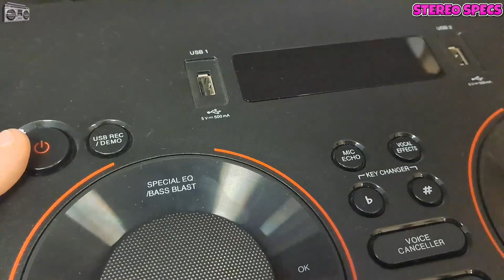😎LG X BOOM RN SERIES 2022😱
NEW CHANNEL _ JBL STEREO FAN _

Bring big sound with the LG XBOOM RN5
Amp up any occasion. The two-way, three-speaker system of the XBOOM delivers booming bass and crisp high-end audio with virtually no distortion. Enjoy Karaoke Creator, DJ Pad and LED lighting that syncs to the beat of the music. And run the show from the dance floor with the XBOOM app.
Bass Boost
Booming bass you can feel
Fill your space with a powerful, body-shaking bass sound. Bass Boost controls the airflow from behind the speaker to deliver room-filling sound with virtually no distortion. So the dance beats can keep on thumping.
Party Lighting
Light up the party
No party is complete without a light show. Flashing LED lights* accurately sync to the beat of your music to
create a pulsing light show. Just like the hottest dance club.
Party Strobe
Light up the dance floor
Flash to the beat with Party Strobe.* Create a strobe lighting effect that syncs to the pulse of the music from
up to three connected Android phones.
LG XBOOM App
Wireless Bluetooth control
Control your speaker from your mobile device. Download the LG XBOOM Bluetooth app and manage audio connections, lighting effects, playlists, equalizer
and more with just a few clicks. So you never have to take a break from the dance floor.
Karaoke Creator
Turn every party into a karaoke party
Croon along with any tune. The Karaoke Creator feature turns any song into a karaoke track.* Change keys to
better suit your voice or apply a variety of filters so you sound even more like a star.
Flexible connectivity
A speaker for any party setup. The LG XBOOM comes equipped with both standard auxiliary and USB inputs, plus Bluetooth pairing for up to two devices at the same
time. You can plug in your guitar or even tune it to your favorite radio station.
TV Sound Sync
Add the XBOOM to your home theater
Connect easily to your compatible LG TV. Add surround sound to all your favorite sports, movies and TV shows with Bluetooth

LG XBOOM RN7 Audio System, Bluetooth, Dual-USB, Optical, Karaoke Creator, Party Lighting, Double Bass-Boost, Black

Sync your smartphone with your beat

 Connect up to three smartphones and hold them up, as the backlight shines in sync with the music.

DJ application

Mix from the dance floor

Apply sound effects directly from the DJ app on Android or iOS or control the DJ Pad on the speaker.

Karaoke Star

Sing loud and clear

Adjust the volume of the music and microphone separately, reduce the vocals of the songs with Voice Canceller and adjust the music to your voice with Key Changer. When you're ready, sing with all your heart.

The savior of the party

Have fun with friends

Record your playlists and DJ mixes on USB so you can listen to them anytime. Copy them to another USB or even send to friends via Bluetooth®.

Connectivity

More ways to enjoy the party

Plug in your guitar and make the camera shake. Or use a USB and radio to play music.

 Multi Bluetooth and XBOOM application

Share playlists in one application

Pair three devices at the same time via the XBOOM application. Use any of the connected devices to perfectly control an uninterrupted playlist of music. Get the app from the Google Play Store or the Apple App Store.

The ideal vertical sound system for your get-togethers
Super Bass Boost and other fun features bring powerful rhythms that will turn the party up.
Super Bass Boost
Powerful sound that everyone will hear
LG XBOOM RN9 generates extra air flow in the back of the speaker to produce powerful basslines that spice up every hangout.
Light up the dance floor with multicolor lights
LED lights with different colors change to the rhythm of the music to turn up the energy during your parties.
Party Strobe
Sync your smartphone with the rhythm
Add more light to your party. Hook up to 3 mobile devices and raise them up as their flashlights flash along to the music beats.
App DJ
Take control of the DJ from the dancefloor
Give every party a unique touch. Activate sound effects from our DJ App (Android or iOS), or take control of the DJ Pad at the top of the sound tower.
Karaoke Star
Adjust the music and microphone volume separately, lower the vocal track volumes with Voice Canceller and auto tune your voice so it syncs with the music activating the Key Changer. Now everything's set, sing your heart out.
Wireless Party Link
Double the Fun
Hook up two LG XBOOM RN9s wirelessly to double your audio power. A more powerful sound can only mean one thing: better parties or get-togethers and more fun.